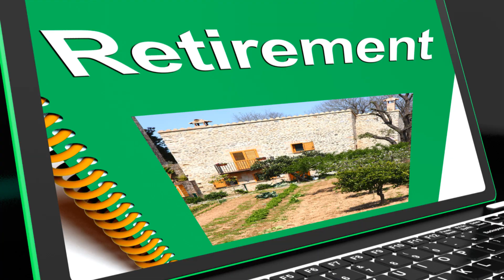Retiring to the Philippines is a Game Changer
My old sailing buddy, Shawn, is exploring the Philippines, so I thought I'd make this video about the benefits of retiring there. IMHO, It looks like a great place to spend my declining years.